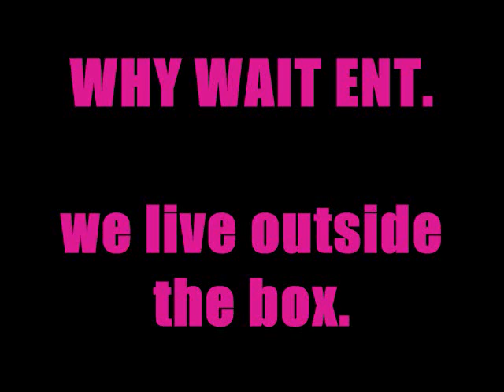WHY WAIT ENT. PRESENTS SCOOTER - "Only Human" produced by Scooter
This is the unofficial video for "Only Human", produced/performed by Scooter. Filmed at Town Square in Sugarland, TX.